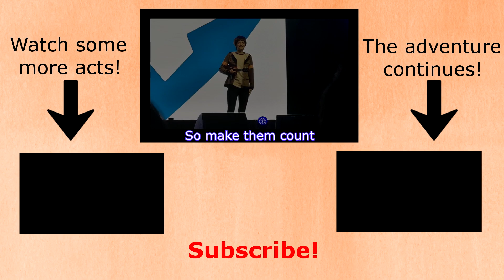A Lance original, frist place at the Abunai act compo 2019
Hi guys! I'm super happy to share with you my first official act competition, it is an original song I wrote for Lance and I managed to place first! I'm super proud and so gratefull for all the support, here's to many more acts to come!

Cheerio!